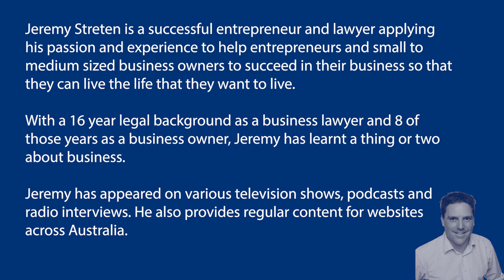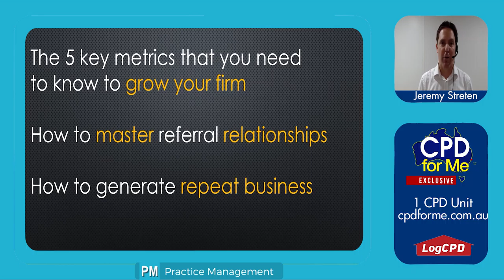PREVIEW | Grow Your Practice Area (2020)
Grow Your Practice Area (2020)